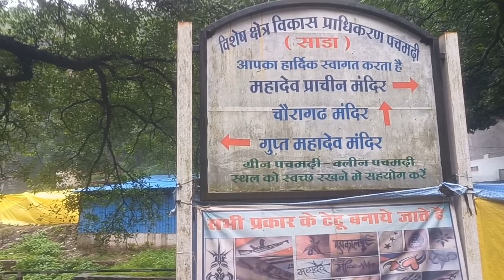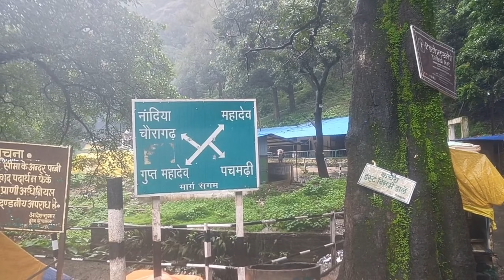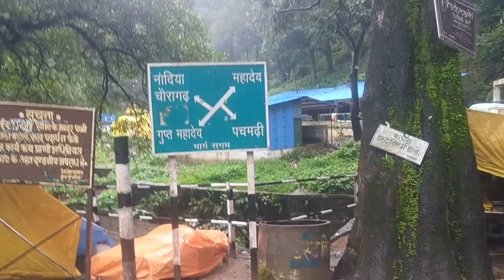Pachmari Bada Mahadev Mandir l Chauragarh mandir l gupt mahadev mandir l Pandav caves l Bee fall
Queries Solved😎
pachmarhi
pachmarhi hill station
pachmari
pachmarhi tour
pachmarhi tourist places
things to do in pachmarhi
pachmarhi madhya pradesh
pachmarhi trip
bee fall pachmarhi
bhopal to pachmarhi
pachmarhi tourism
pachmarhi vlog
pachmarhi mahadev
how to reach pachmarhi
pachmarhi yatra
places to visit in pachmarhi
nagdwar pachmarhi
pachmarhi tour plan
bee falls pachmarhi
dhupgarh pachmarhi
dhoopgarh pachmarhi
pachmarhi tour guide
pachmarhi waterfall

Chauragarh Mandir Pachmari 😎
chauragarh mandir pachmarhi
chauragarh mandir
chauragarh pachmarhi
pachmarhi chauragarh
pachmarhi
chauragarh
chauragarh temple pachmarhi
chauragarh mahadev temple pachmarhi
chauragarh mahadev mandir
chauragarh mahadev pachmarhi
chauragarh mahadev
chouragarh mandir pachmarhi
gupt mahadev and chauragarh temple pachmarhi
chauragarh temple
chauragarh mela
chauragarh trek pachmarhi
chauragarh mahadev mandir pachmarhi
pachmarhi mahadev

Badamahadev Mandir Pachmari 😎
pachmarhi
bada mahadev
bada mahadev pachmarhi
chauragarh mandir pachmarhi
pachmarhi hill station
pachmarhi mahadev mandir
pachmarhi mahadev
mahadev pachmarhi
gupt mahadev pachmarhi
bada mahadev panchmarhi
gupt mahadev mandir
chauragarh pachmarhi
chauragarh mahadev
bada mahadev caves pachmarhi
chauragarh mandir
bada mahadev mandir pachmarhi
motha mahadev pachmarhi
mahadev mandir
gupt mahadev

Jatashankar Mandir Pachmari😎
jatashankar pachmarhi
pachmarhi
jatashankar mandir pachmarhi
pachmarhi jatashankar mandir
jatashankar mandir pachmarhi madhya pradesh
shri jatashankar mahadev mandir pachmarhi
pachmarhi jatashankar
pachmarhi hill station
jatashankar mandir
jatashankar
jata shankar mandir pachmarhi madhya pradesh
pachmarhi shankar ji ka mandir
jatashankar pachmarhi video
jatashankar dham
jatashankar dham pachmarhi
jatashankar temple pachmarhi
jatashankar temple

gupt mahadev mandir
pachmarhi mahadev mandir
gupt mahadev pachmarhi
gupt mahadev
pachmarhi
bada mahadev
gupt mahadev temple pachmarhi
mahadev
bada mahadev pachmarhi
pachmarhi mahadev
chauragarh mahadev
bada mahadev mandir
pachmarhi gupt mahadev
gupt mahadev pachmarhi in hindi
pachmarhi gupt mahadev mandir
gupt mahadev mandir pachmarhi
mahadev mandir pachmarhi
pachmadi mahadev mandir

bada mahadev
pachmarhi mahadev
bada mahadev pachmarhi
pachmadi mahadev mandir
pachmarhi mahadev mandir
chauragarh mahadev
chauragarh mandir pachmarhi
pachmarhi
gupt mahadev mandir
gupt mahadev
bada mahadev mandir
mahadev mandir
chauragarh mahadev pachmarhi
chauragarh mandir
mahadev mandir pachmarhi
mahadev pachmarhi
motha mahadev pachmarhi